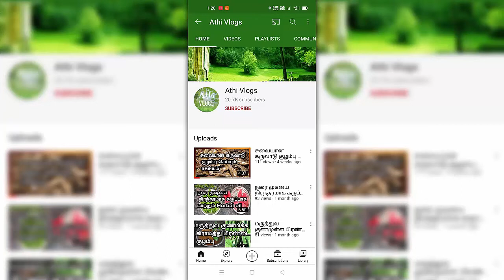How to make pillow cover in tamil / தலையணை உறை தைப்பது எப்படி?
This video is about how to make pillow cover in tamil.